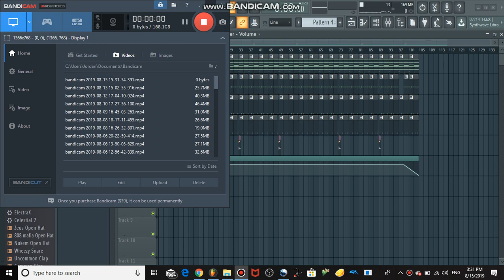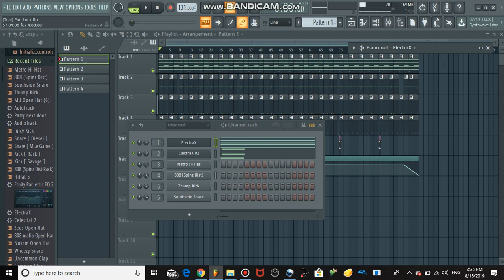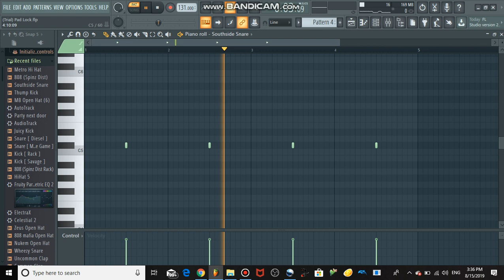21 Savage - Pad Lock FL Studio Remake + FLP